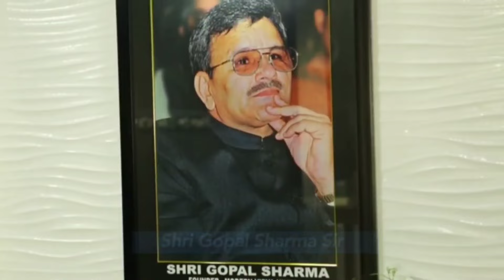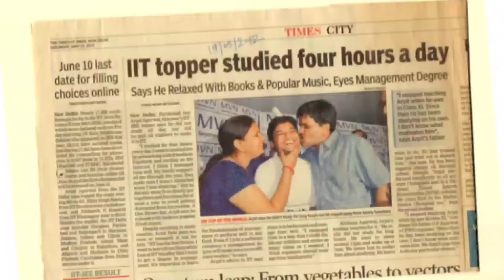Modern Vidya Niketan Sr. Sec. School , Sector-17 , Faridabad - Walk Through